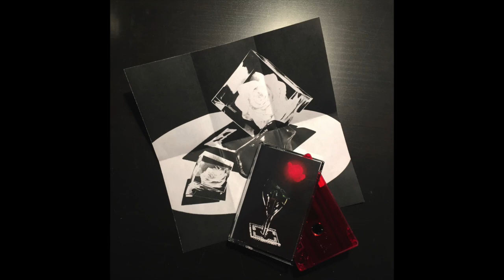NNT#063 The Lipschitz - Lava CS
It's a rarity, we'll confess, that a band can successfully straddle that fragile line between past and present. Who can be trusted to channel that sorta cigarette danglin' between the lips, worn denim jacket, wind swept hair, retro cool while their walkin' like some atom-brained, circuit-hearted detached android?

The answer is here: the Lipschitz, a coupla Georgian expats who've come to Chicago serve a potent mix of that Dead Moon Americana, that snotty OC surf-punk, and what I'm sure Reatards fans THINK they're listening to.

LAVA, a stellar, ten track full-length CS from what is sure to be your new favorite band, released July 20th, 2018 in a first press edition of 100, on translucent red tape, with double-sided insert.

Art by Rachael Boswell

Available digitally and physically, along with the rest of the NNT discography,